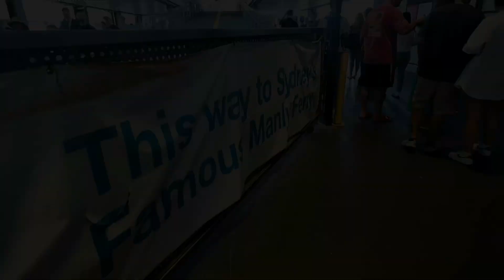Let's ride a Ferry | Circular Quay to Manly.